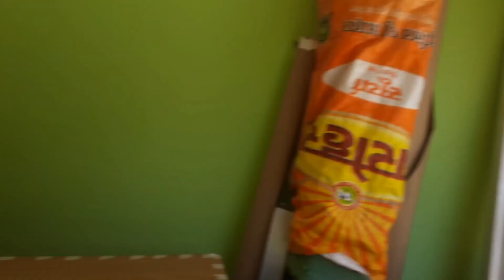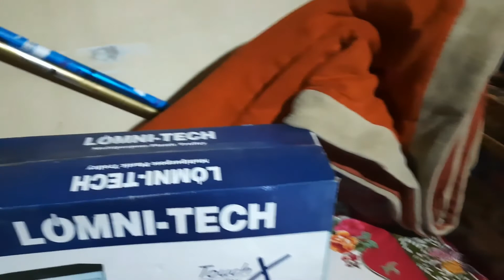आज गर्मी मे की बहुत सारी शॉपिंग इंस्टीट्यूट के लिए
आज हमने कुछ समान लिया दोस्त के इंस्टीट्यूट के लिए